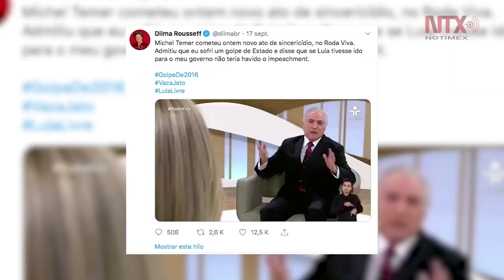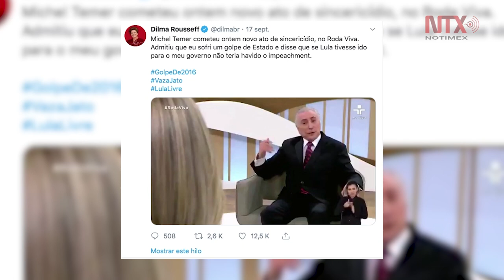Rousseff critica a Temer por "golpe de Estado"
La expresidenta de Brasil, Dilma Rousseff, dijo que el exmandatario Michel Temer reconoció un "golpe de Estado" en su contra, pero negó su participación y evitó comentar que toda esa maniobra política en su contra era para llevar a este país sudamericano hacia el neoliberalismo.